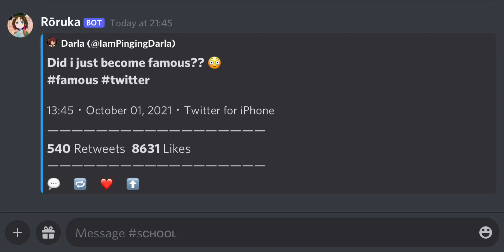Real tweet?? Gottem